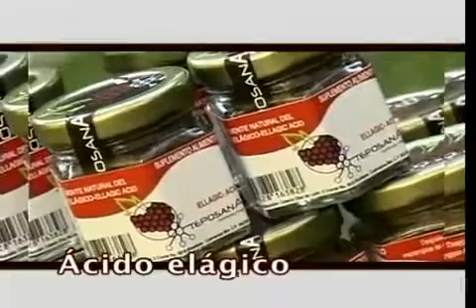Acido elágico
El consumo de frutas rojas ayuda a prevenir las arrugas y la inflamación producidas por los rayos ultravioleta

Este efecto lo produce el ácido elágico, presente en fresas, arándanos o granadas